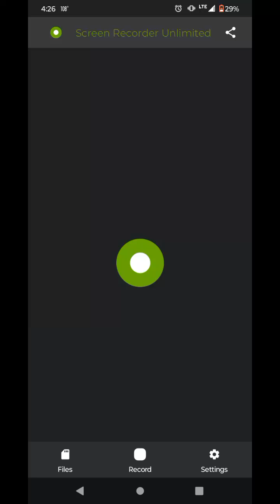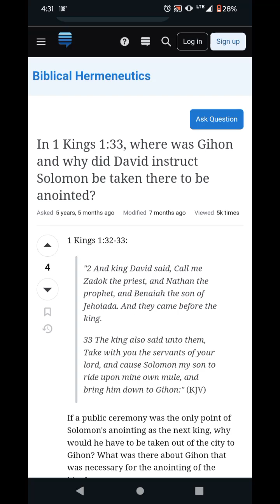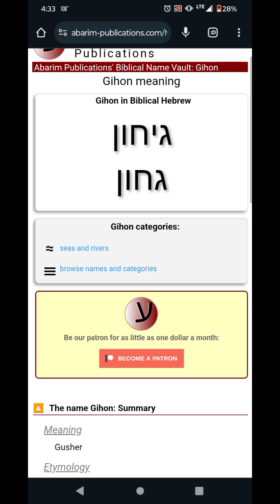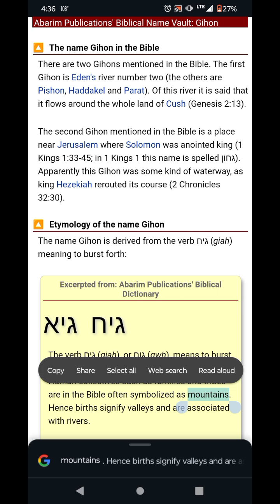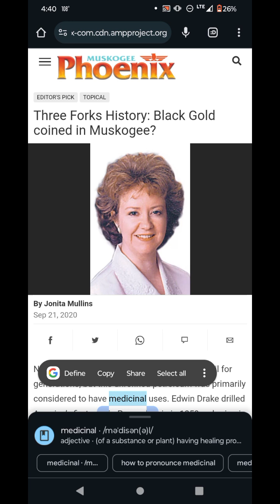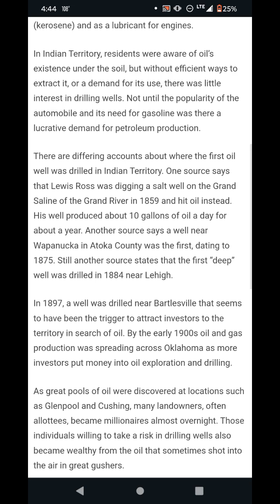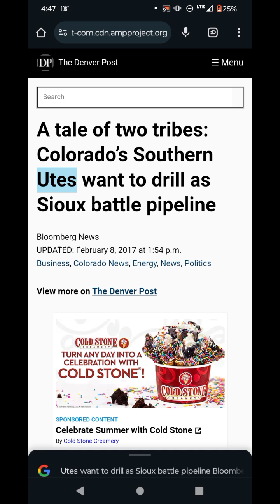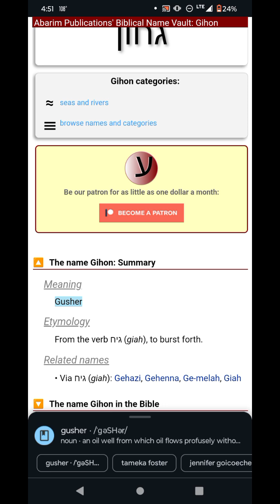The Family Feud: King Solomon's Black Gold Gusher of Gihon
The black gold transfers from one King to another! Solomon is handed a fortune before our eyes and we did not notice! Solomon is crowned king of the black gold gushers of Gihon! Let get into what happened when Solomon is crowned King.